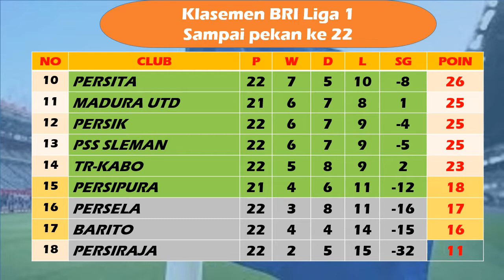HASIL HARI INI~ TR KABO VS BALI UNITED ~ BRI LIGA 1~PEKAN 22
HASIL BRI LIGA 1 TADI MALAM
HASIL PERSITA TADI MALAM
HASIL TIRA PERSIKABO TADI MALAM